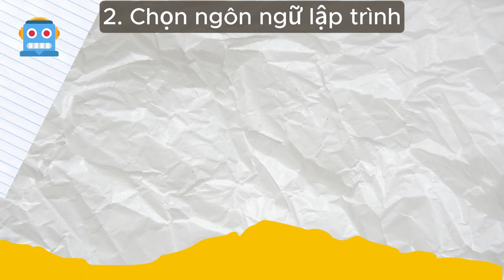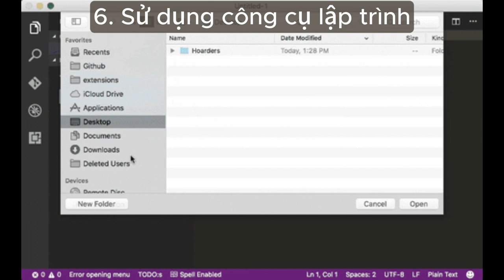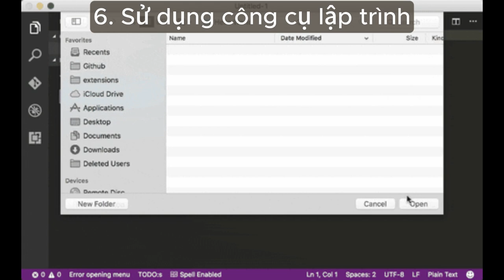Muốn học lập trình phần mềm Web, Mobie, AI nên bắt đầu TỪ ĐÂU? [For Beginner] 🐣🐤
Muốn học lập trình phần mềm Web, Mobie, AI nên bắt đầu TỪ ĐÂU?

Bạn là người mới bắt đầu học lập trình nhưng không biết bắt đầu từ đâu. Đừng lo lắng. Dưới đây là một số bước bạn có thể thực hiện để bắt đầu học lập trình một cách có hệ thống và hiệu quả:

1. Xác định mục tiêu:
Xác định rõ mục tiêu mà bạn muốn đạt được thông qua việc học lập trình. Ví dụ như xây dựng ứng dụng di động, phát triển trang web, tham gia vào lĩnh vực trí tuệ nhân tạo, v.v..
Xác định rõ mục tiêu rất quan trọng vì nó giúp bạn tập trung nỗ lực và thời gian vào những hướng phát triển cụ thể, từ đó đạt được kết quả tốt hơn
2. Chọn ngôn ngữ lập trình:
Nếu như bạn mới bắt đầu, nên chọn một ngôn ngữ lập trình phổ biến và dễ học. Bạn có thể chọn Python. Python có cú pháp đơn giản, rất thích hợp cho người mới bắt đầu.
Ngoài ra, tùy thuộc vào mục tiêu phát triển, bạn có thể chọn ngôn ngữ cho phù hợp, như: Lập trình web thì chọn PHP, C#, JS; lập trình App thì là Java, Kotlin, Swift hoặc Objective-C; Ai thì vẫn quay lại với Python thôi.
3. Học cơ bản:
Khi bạn mới bắt đầu học lập trình, việc xây dựng nền tảng vững chắc về các khái niệm cơ bản là một bước quan trọng để bạn có thể hiểu và phát triển các ứng dụng phức tạp hơn trong tương lai
Vì thế bạn nên Bắt đầu với các khái niệm cơ bản của lập trình như: biến, kiểu dữ liệu, cấu trúc điều kiện, vòng lặp, hàm, v.v.
4. Học qua mạng:
Học qua mạng là một cách hiệu quả để tiếp cận kiến thức về lập trình, nó đã trở thành một tài nguyên quan trọng cho người học từ cơ bản đến nâng cao
Có rất nhiều tài liệu miễn phí và trả phí trên Internet, cho bạn tha hồ lựa chọn
Sự thật thì, đây là cách mà tôi đã và đang sử dụng để học lập trình. Và tôi thấy nó cực kỳ hiệu quả
5. Học thông qua dự án:
Học thông qua việc thực hiện các dự án nhỏ là một phương pháp hết sức hiệu quả
Việc áp dụng kiến thức vào thực tế giúp bạn củng cố và hiểu sâu hơn về những khái niệm đã học
6. Sử dụng công cụ lập trình:
Hãy sử dụng công cụ lập trình (IDE) cho ngôn ngữ bạn đang học.
Nó sẽ giúp bạn kiểm tra cú pháp và gỡ lỗi, cũng như gợi ý code. Điều này sẽ giúp bạn viết và chạy mã một cách dễ dàng hơn.
7. Học từ người khác:
Tham gia cộng đồng lập trình trực tuyến như Stack Overflow hay GitHub có thể mang lại rất nhiều lợi ích
Khi gặp vấn đề hoặc thắc mắc về lập trình, hãy tìm kiếm trên Stack Overflow trước. Có khả năng cao rằng người khác đã gặp vấn đề tương tự và đã có giải pháp cho nó.
8. Kiên nhẫn và thực hành:
Lập trình cần sự kiên nhẫn và thực hành đều đặn. Đừng sợ gặp khó khăn, hãy tìm hiểu và giải quyết chúng.
9. Theo dõi tiến bộ:
Ghi chép tiến bộ của bạn, xem những gì bạn đã học và đã thực hiện được. Điều này giúp bạn thấy rõ mình đang đi đúng hướng.
10. Không ngừng học:
Lập trình là một lĩnh vực liên tục thay đổi. Hãy luôn cập nhật kiến thức và học hỏi thêm về các công nghệ mới.
Hãy nhớ rằng, việc học lập trình là một hành trình dài hơi. Đừng áp đặt áp lực lên bản thân, hãy tận hưởng quá trình học tập và thực hành. Chúc bạn may mắn và thành công trong hành trình học lập trình của mình!

học lập trình nhúng bắt đầu từ đâu

tự học lập trình web bắt đầu từ đâu

học lập trình phần mềm bắt đầu từ đâu

học lập trình mobile bắt đầu từ đâu

học lập trình web nên bắt đầu từ đâu

học lập trình ai bắt đầu từ đâu

học lập trình game nên bắt đầu từ đâu

muốn học lập trình bắt đầu từ đâu

lập trình bắt đầu từ đâu

tự học lập trình bắt đầu từ đâu

lập trình bắt đầu từ con số 0

học lập trình thì nên bắt đầu từ đâu

học code bắt đầu từ đâu

học lập trình game bắt đầu từ đâu

học it bắt đầu từ đâu

học làm lập trình viên bắt đầu từ đâu

học lập trình nên bắt đầu từ đâu

mới học lập trình nên bắt đầu từ đâu

tổng quan về lập trình

ông dev học lập trình

học lập trình từ con số 0

tự học lập trình nên bắt đầu từ đâu

học lập trình viên bắt đầu từ đâu

sơ lược về lập trình

những điều cần biết về lập trình

bắt đầu học code từ đâu